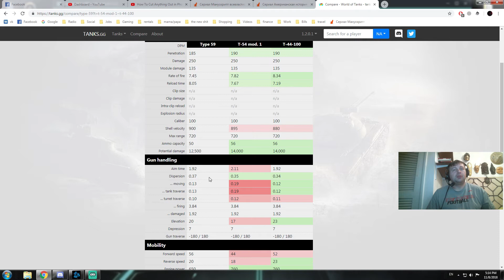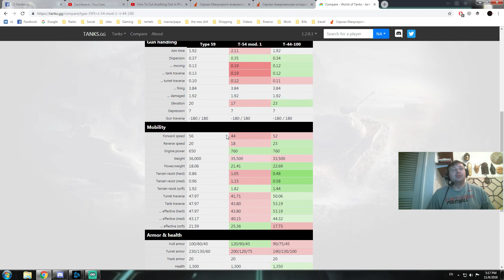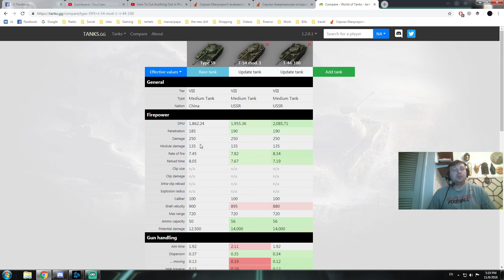Type 59, Обзор Ноябрь 2018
Смотрите новые видео каждое Воскресенье.